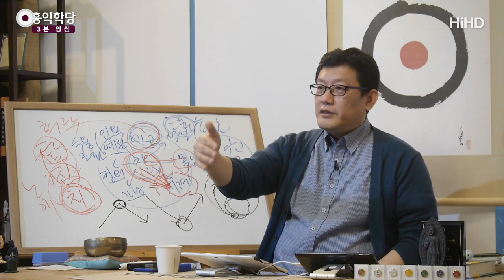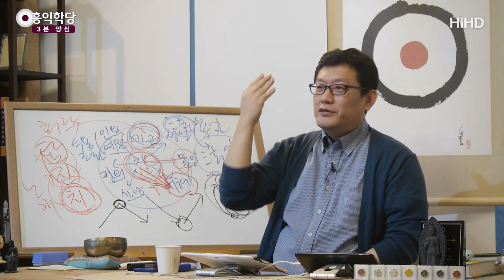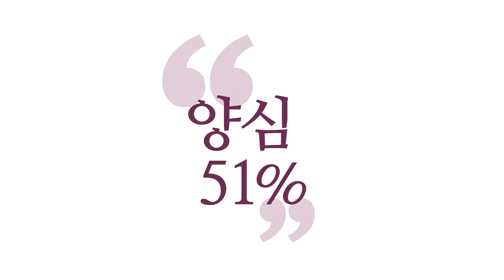[3분 양심] 말씀의 힘 _홍익학당.윤홍식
(191117 일요 대담) '만법이 공하다'에 준하는 게, 기독교식으로 뭡니까?
'일체가 하나님의 작품이다' 할때
딱 진정되야 돼요, 그말에.
모든게 딱 승복되어야 됩니다.
'내 몸도 하나님의 성전이요,
일체가 하나님의 작품이다.'

이 말을 했는데 내 영혼에 아무 반응이 없어요.
그러면 이건 말씀에 힘이 없죠? 왜 없을까요?
성령에서 나온 말이 아니거든요.
혈육의 자녀가 어디서 주워듣고 따라한 거예요,
'이러면 좋겠다.'하고. 그러니까 말에 힘이 있습니까?
그러니까 안수를 해도 믿음이 약한자가 하면
힘이 없다는게, "죄를 사하노라"하면서 속으로도
'사해지면 진짜 좋겠다.' 힘이 납니까?

그런데 하나님 상태에서는요?
하나님 상태에서는 본래 병이 없으니,
'본래 병이 없다, 본래 죄가 없다' 이 말이 나옵니다.
여러분 상황이 바뀝니다.
여러분 아무리 몸이 아파도요.
'몸이 본래 공(空)한데 병이 어딨어.' 딱 하면
정신력으로 몸에서도 좋은 일이 일어납니다,
이렇게 깨어있으면.

이 힘이 어디서 나오냐?
이걸 또 이 말만 듣고 혼자 막 선포하고 계시면 안돼요.
아무 힘이 없어요, 이치도 모르는데.
이치를 모르고 하는 건요. 일시적인 효과밖에 안나요.
참나 상태에서 이치를 알고 해야돼요.
참나 상태에서 자명하게, 이거 과학입니다, 과학.
영적인 과학이에요.

참나상태에서 참나와 에고를 오래 관찰해보니까 어때요?
필연적인 거예요. 필연적인 결론이 납니다.
에고는 무상.고.무아,
참나는 영원하고 불변하고 지복이고,
거기는 텅 비어있는 열반의 자리다.

그리고 더 연구해 봤더니 어때요?
그 열반의 자리, 청정한 자리, 진여의 자리에서
변화하는 현상계의 모든 생각,감정,오감의
만법이 나타나더라는 거예요.
그런데 둘이 본래 둘이 아니니까
하나로 돌아가더라는 거에요.

그래서 내가 만법의 세계에서 겪는 고통,슬픔,분노
이런것도 본래 공한 거고, 본래 참나의 작용이니까
내가 끙끙 앓을 게 아니라 참나한테 맡기고
내가 쉬어도 되는 거예요.
본래 참나 작용인데 왜 에고가 중간에서
내 일인양 끙끙 앓고 있냐는 거예요.
이치를 따져보니까, 무상한놈이.

왜 영원한 참나가 지금 일을 굴리고 있는데
'내가 왜 거기 껴 가지고, 내가 스트레스를 받아 !'
탁 놓고 맡겨버립니다, 고수는.
이게 어디나 있어요.
베네딕트 규칙서 최근에 제가 주문 하나 해서
받아봤는데, 거기 그 말이 딱 써 있습니다.
'모든 힘든 일을 겪으면 그리스도에게 던져 버려라.'고
나와요, 진짜로. '던져버려라.'
주인공한테 맡기고 던져버려라.

불교 기독교 답이 하나예요.
성령자리에다 던져버리는 겁니다.
왜 그 모든 걸 내 것인양 집착하고, 이게 아집이예요.
아집이 날아갑니다.
이 성령안에서 참나안에서 살다보면 아집이 날아가요.
'내가 뭐라고 이렇게 난리치고 있지?'
'일체의 진짜 뿌리는 참나고,
진짜 주인은 하나님이다.'하는 걸 알면요.
에고가 힘이 빠지면서 에고가 이제
오히려 자연스럽게 살수 있는 힘과 지혜가 생겨요.